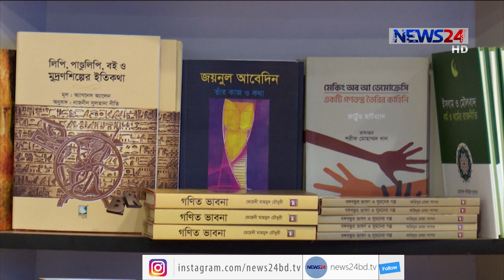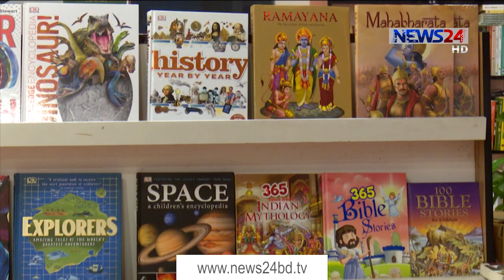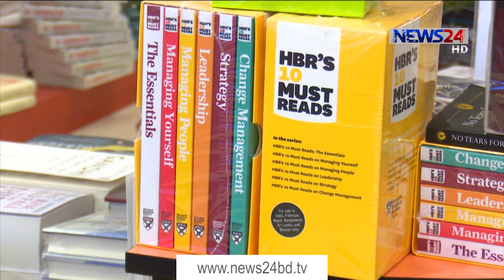শিশু-কিশোরদের বই পড়াতে আগ্রহী করে তুলতে বাড়িতেও লাইব্রেরি থাকা দরকার -হাসনাত আব্দুল হাই 3Feb.21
বই পড়ার ক্ষেত্রে বৈরি পরিবেশ সৃষ্টি হয়েছে বলে মনে করছেন সাহিত্যিক হাসনাত আব্দুল হাই। শিশু-কিশোরদের বই পড়াতে আগ্রহী করে তুলতে স্কুল-কলেজের পাশাপাশি বাড়িতেও লাইব্রেরি থাকা দরকার বলে মনে করেন তিনি। শুরুতে বাধ্যতামূলকভাবে শিশুদের বই পড়াতে হবে। তাহলে পরে সেটা অভ্যাসে পরিণত হবে বলে মত তার।

জীবনে তিনটি জিনিস প্রয়োজন বই, বই এবং বই। শিক্ষাবিদ ও সাহিত্যিক ডক্টর মুহম্মদ শহীদুল্লাহ বইয়ের বিষয়ে এভাবেই বলেছিলেন। সেই বই পড়ায় তরুণদের মাঝে অনাগ্রহ দেখা যাচ্ছে বলে মনে করছেন কথাসাহিত্যিক হাসনাত আবদুল হাই। ফেইসবুক, টুইটার, ইউটিউব, ইন্টারনেট অনেকের জ্ঞান আহরণের সময় কেড়ে নিচ্ছে বলে মনে করেন তিনি। বিস্তৃত এই ক্ষেত্রগুলোকে অনেকেই জ্ঞানার্জনের জন্য ব্যবহার না করে কেবলই বিনোদনের কাজে লাগাচ্ছেন বলে মত তার।

স্কুলে বই পড়ার প্রতিযোগিতা হতে পারে। আবার স্কুলের লাইব্রেরিগুলো প্রতি মাসেই নতুন নতুন বই কিনে শিক্ষার্থীদের বই পড়ায় আগ্রহী করতে পাবে। বইয়ের তালিকায় থাকবে ভূগোল, অ্যাডভেঞ্চার, ইতিহাস, উপন্যাস, প্রবন্ধ সবই। থাকবে দেশ বিদেশের নানা বইয়ের অনুবাদও। এমন প্রত্যাশা কথাসাহিত্যিক হাসনাত আবদুল হাইয়ের।

বই কেবল জ্ঞনের ভান্ডারই নয়। বই মনকে করে উদার আর প্রশান্তও। তাই জীবনের সকল বয়সেই বই পড়ার আহবান সাহিত্যিক হাসনাত আবদুল হাইয়ের।

Our other YouTube channels :
News24 Official Address:
NEWS24
371/A
Bashundhara Road
Block – D
Bashundhara Residential Area
Dhaka - 1229